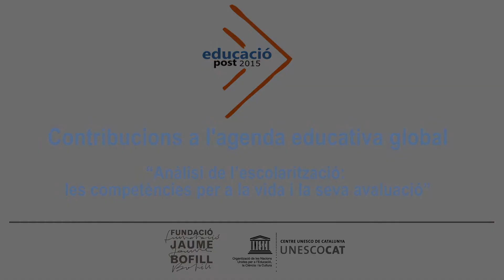Anàlisi de l’escolarització: les competències per a la vida i la seva avaluació - Francesc Colomé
En Francesc Colomé, Inspector d’Educació i Ex-secretari de polítiques educatives de la Generalitat de Catalunya, en el marc del projecte «Educació post 2015. Equitat i qualitat per a tothom» planteja un repte molt important a tenir en compte de cara a l’agenda educativa post 2015. Durant molts anys s’ha treballat per l’accés a l’escola de tota la infància i ara cal anar més enllà. La societat actual, cada dia més complexa, necessita promoure l’aprenentatge de més competències socials.

Per a això, cal plantejar seriosament com mesurar les competències socials assolides fins ara, que intuïtivament sabem que no són suficients. Si som capaços de mesurar-ho i demostrar la mancança, podrem exigir a l’escola la cerca de noves metodologies o eines per a aconseguir-ho.

«Educació Post 2015. Equitat i qualitat per a tothom» és un projecte liderat pel Centre UNESCO de Catalunya i la Fundació Jaume Bofill, orientat a fer una contribució al debat sobre la revisió dels objectius per a l’educació mundial post 2015 que està promovent UNESCO.

Per tal de poder contribuir a aquest debat mundial, el projecte «Educació Post 2015. Equitat i qualitat per a tothom» convoca a la comunitat educativa de Catalunya a presentar les seves reflexions i propostes per als propers 15 anys a través de diferents mitjans i formats.